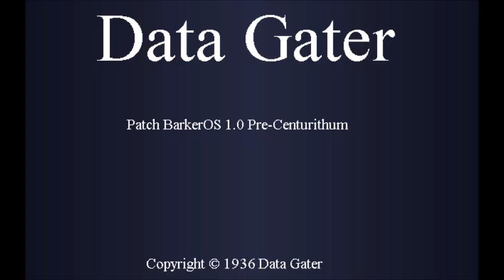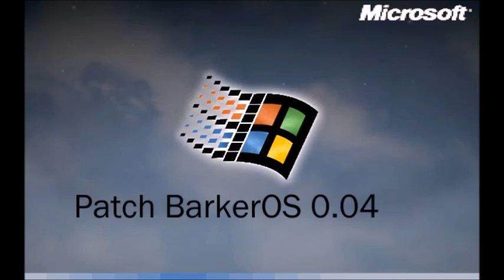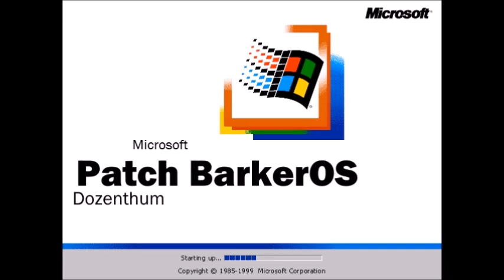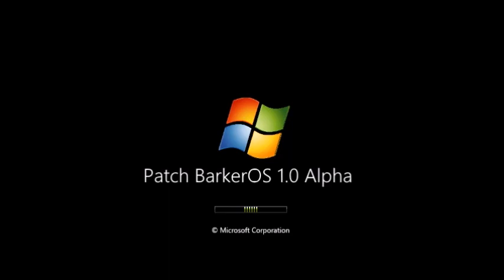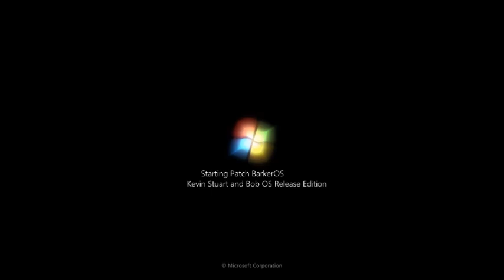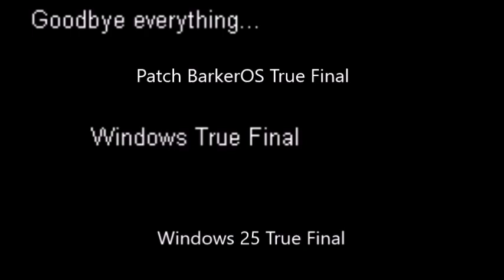Never Released Operating Systems 308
Название - Patch BarkerOS History.
For NROS 309: Oliver OS History
For NROS 310: King Julien OS History
For NROS 311: OrbotOS History Update 1
For NROS 312: Rosie OS History
For NROS 313: Heavy GunnerOS History Update 1
For NROS 314: SnowyOS History Remastered
For NROS 315: Sunday Edition ZombieOS History Remastered
For NROS 316: Polstjärnan History
For NROS 317: История Поле чудес. Операционная система Обновление 1
For NROS 318: Kid BarkerOS History (Update 1)
For NROS 319: Pocoyo OS History
For NROS 320: Parappa OS History
For NROS 321: Sonic Robo Blast 2 OS History
For NROS 322: Remy OS History (Update 1)
For NROS 323: Gummibar OS History
For NROS 324: Sam Sam OS History
For NROS 325: Tomodachi Life OS History
For NROS 326: GamerOS History
For NROS 327: EverestOS History
For NROS 328: Scorch Supernova OS History
For NROS 329: Nightbot OS History Update 1
For NROS 330: Master Chief OS History Update 1
For NROS 331: Kratos OS History Update 1
For NROS 332: Marcus Fenix OS History Update 1
For NROS 333: Handsome Jack OS History Update 1
For NROS 334: Doraemon OS History
For NROS 335: Redstone OS History
For NROS 336: Lucy Wilde OS History
For NROS 337: Astro Boy OS History
For NROS 338: Anakin Skywalker OS History
For NROS 339: PinOS History Update 2
For NROS 340: AM System History
For NROS 341: SimkaOS History
For NROS 342: NolikOS History
For NROS 343: ToolaOS History
For NROS ???: ZombossOS History Remastered 3
For NROS ???: Torch ZombieOS History Remastered 2
For NROS ???: Quantumna History
For NROS ???: Vulkom History
For NROS ???: Romantica History
For NROS ???: Mookity OS History
For NROS ???: Alphabetical System History
For NROS ???: CoolManOS History Update 2
For NROS ???: Wind 2000OS History Update 2
Credits: